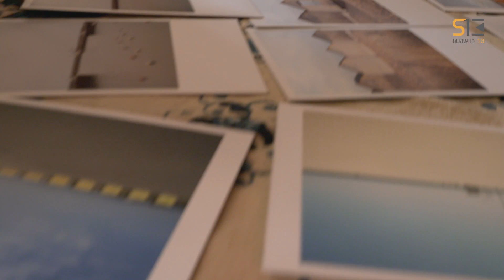სხვა მხარე | ფრანგი ფოტოგრაფები | ანონსი